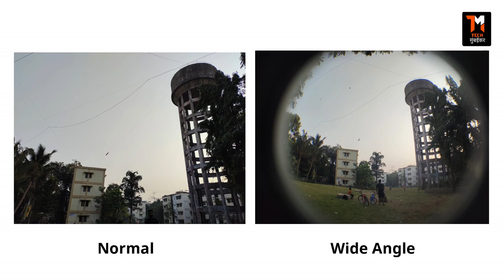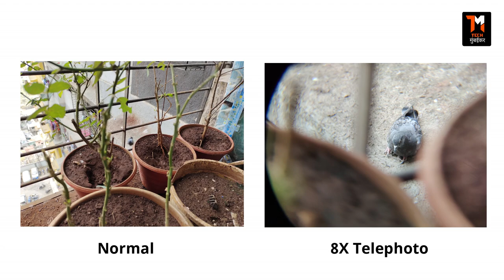I tried Smartphone Lenses and it's AWESOME - Next Level Smartphone Photography😍🔥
Hello friends, My self Sonu Prajapati. This video is all about Smartphone Lenses. I have tried 5 in 1 Smartphone lenses from Adcom and it's Awesome. You will get a Macro lens, Wide Angle Lens, Fish Eye Lens & 8X Telephoto Lens and i tried all of them and Capture some Amazing Shots. So, in this video i am going to do Unboxing and Review of Adcome 5 in 1 Smartphone Lenses and also will share my Experience as well as Sample Shot taken from all Lenses.
So to know all about these Smartphone Lenses, Just watch the video till the end!

00:00 Intro
01:14 Unboxing
02:22 Box Content
04:21 Lenses and It's Sample
04:28 Macro Lens
05:05 Wide Angle Lens
05:46 Fish Eye Lens
06:30 8X Telephoto Lens
08:06 Price & Availability
08:24 Thanks for Watching!